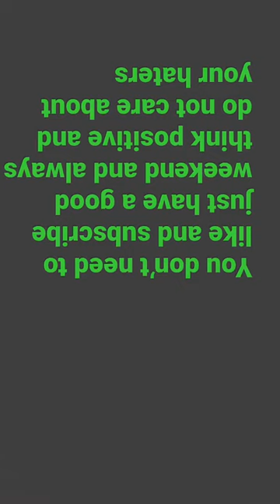Turn your phone upside down